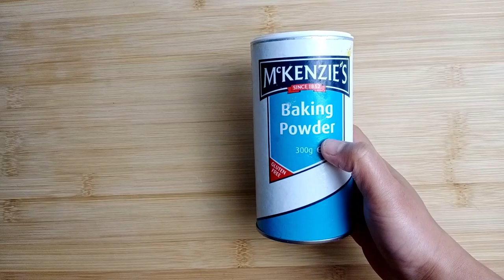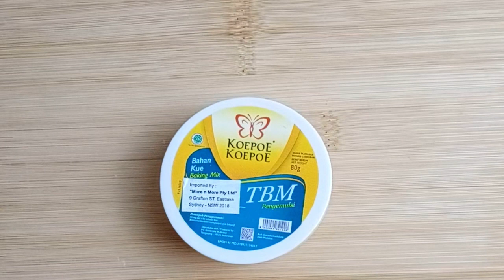Bolu Sabraka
ingredients:

7 eggs

250gr sugar

250gr melted butter

250gr plain flour

2 table spoons milk powder

greted orange peel

fresh squeeze orange juice

1 table spoon baking powder

1 table spoon emulsifier